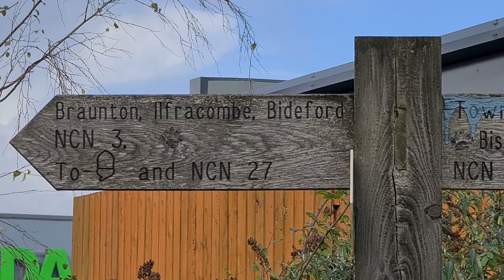Car camping w/end in North Devon - Parked between Barnstaple, and Woolacombe & a bit of Tarka Trail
Hi Everyone. So I decided to take my car and some supplies away for the weekend to North Devon. I had planned to park at Saunton Sands but the car parks were all closed (it was midnight). When I put the back seats down, my boot is big enough for me to sleep in stretched so I take a sleeping bag, mat and sheet, and some clothes and literally camp in my car. It's absolutely awesome. I saved literally at least £180 not using a B&B and woke up to beautiful sea views each morning without paying a premium for the luxury.

If you haven't got a camper, and If you're happy to make the best of it, camping in the car can be a really really good way to see some beautiful places without having to spend much money at all, while having a good level of protection from the elements. I really encourage it if you can and you're comfortable to camp in your car.